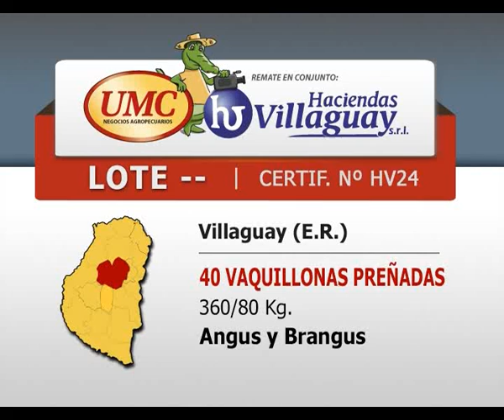08 05 hv24